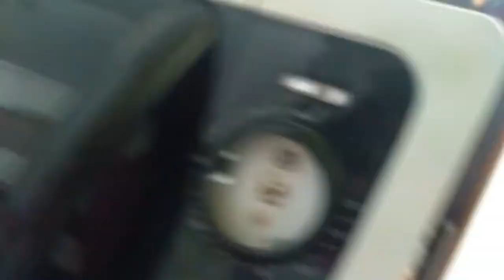Trocando termostato do forno elétrico / Changing the thermostat of the electric oven